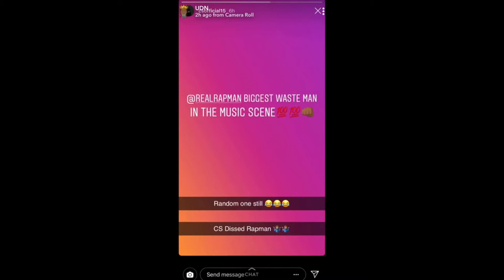CS (Peckham) Calls Rapman A Wasteman